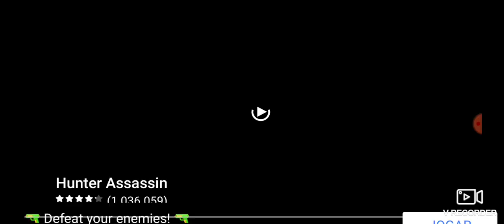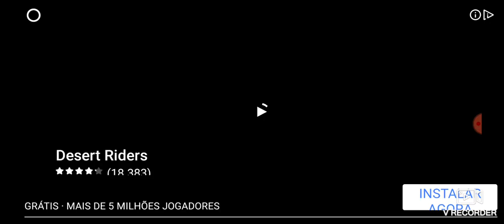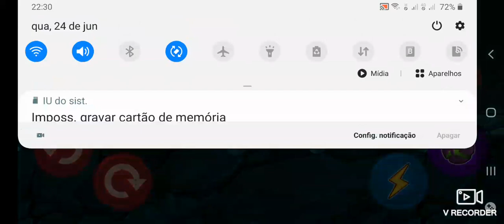Ganhei o nevasca e francopstein em todos os chefões/#35/car eats car 3